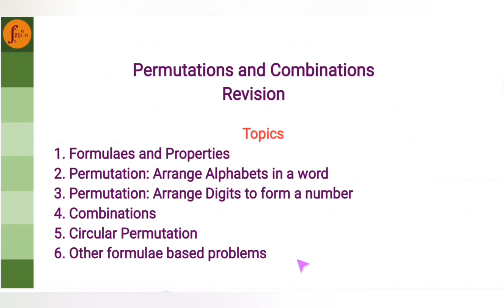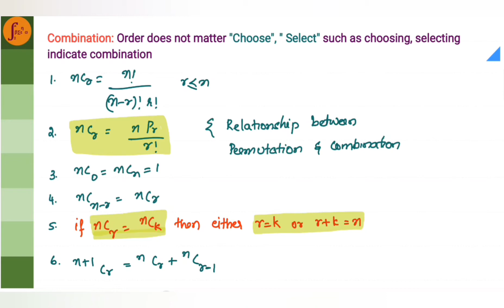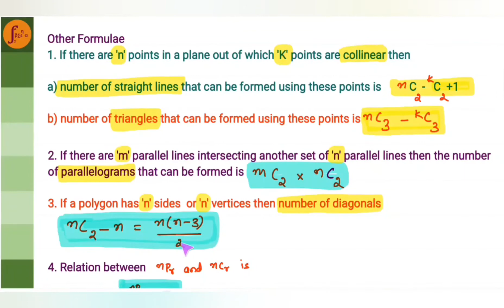Permutations and Combinations One Shot | 2nd PUC, 1st PUC, Class 11, NCERT | Important Questions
00:00 - 04:17: All formulaes and Definitions
04:17 - 24:26: Permutations with Alphabets / words
24:27 - 44:36: Permutations with Digits / Numbers
44:37 - 50:12: Combinations
50:13 - 56:13: Circular Permutations
56:14 - 58:27: One Marker Problems based on Properties of Permutations and Combinations
58:28 - 1:01:54: Other formulae based problems such as Polygons, Parallelograms